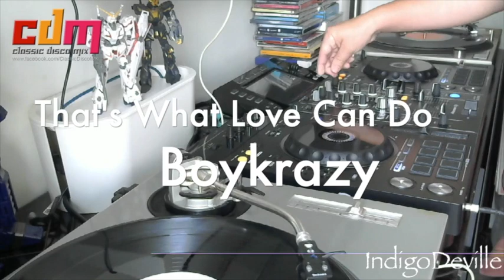Vinyl Session - 80s Classic Disco Mix 200402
Niat untuk live pada pagi ini gagal total karena koneksi internet yg ga mendukung. Alhasil di rekam dan posting videonya aja deh.

Sea & Land - Billie Jean
Club House - Do It Again
Jellybean & Madonna - Sidewalk Talk
Alisha - Baby Love
Madonna - Spotlight
Rick Astley - Whenever You Need Somebody
Funhouse - Dancing Easy
Sonia - You'll Never Stop Me From Loving You
Laura Branigan - Shattered Glass
Bananarama - Love In The First Degree
Boykrazy - That's What Love Can Do
Cee-Jay - What's Goin On (A Little Love)
Whitney Houston - So Emotional
Eighth Wonder - Cross My Heart
Lisa Lisa & Cult Jam - Lost In Emotion
Errol Brown - This Time It's Forever
Michael Marino - Stand By Me
Viola Wills - Gonna Get Along Without You Now
The Nolan Sisters - I'm In The Mood For Dancing
Trio Rio - New York, Rio, Tokyo